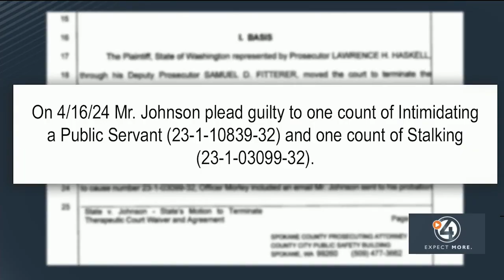New details on threats toward Spokane City Hall